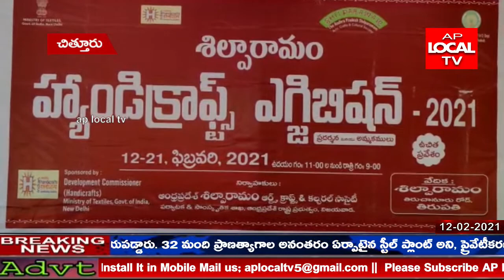శిల్పారామంలో ఏర్పాటు చేసిన ఎగ్జిబిషన్ ఉపయోగపడుతుందని తిరుపతి నగరపాలక కమిషనర్ పిఎఫ్ గిరీష